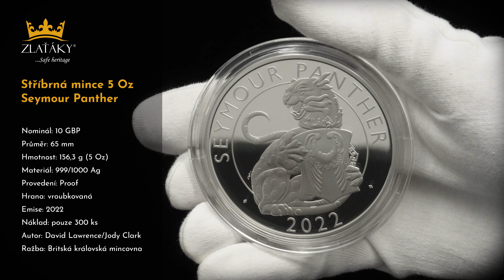Stříbrná mince 5 Oz Seymour Panther 2022 Proof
Nominál: 10 GBP
Průměr: 65 mm
Hmotnost: 156,3 g (5 Oz)
Materiál: 999/1000 Ag
Provedení: Proof
Hrana: vroubkovaná
Emise: 2022
Náklad: pouze 300 ks
Autor: David Lawrence/Jody Clark
Ražba: Britská královská mincovna